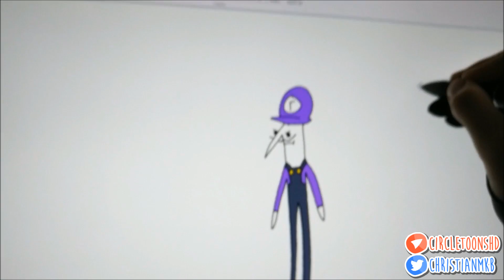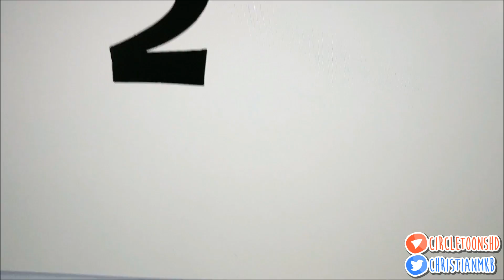My Top 5 Characters I Wanna See in Smash 5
Am I too late to this party? I hope not, because I've been having fever dreams about Smash for a week now and I'd hate to hear that it was for nothing.